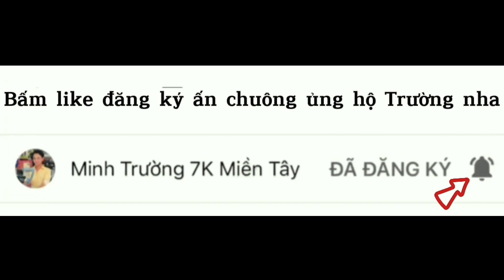Câu Cá Tra Mùa Nước Nổi - Gặp Cảnh Cá Ục Nhiều Rồi Giật Kiểu Này Thì Mê Luôn || Fishing - Miền Tây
Địa chỉ ; Chợ 7k nhỏ , xã trường xuân a , huyện thới lai , thành phố cần thơ.